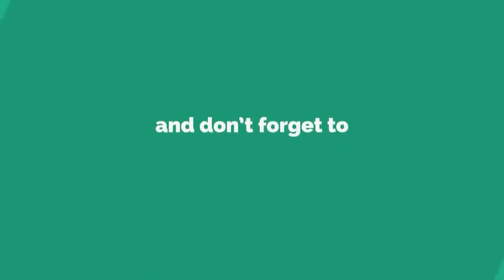DHANYA NAMRA - NEPALI CHRISTIAN BHAJAN - NEPALI CHRISTIAN SONG - OLD SONG - NEPALI OLD SONG - HYMN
christian song
jesus songs
worship songs
praise and worship songs
worship music
hillsong worship songs
praise songs
christians songs
hillsongs songs